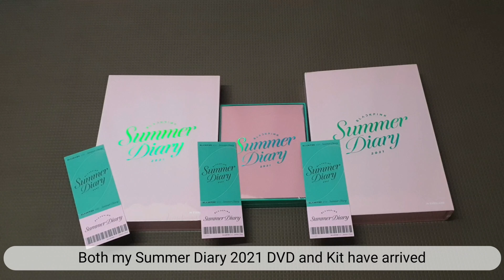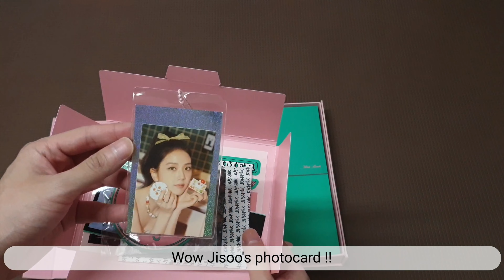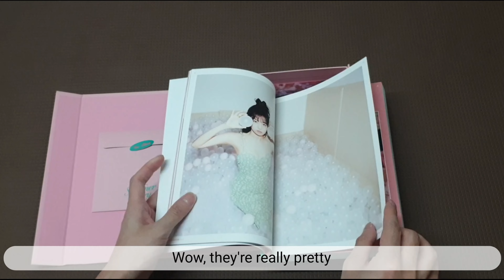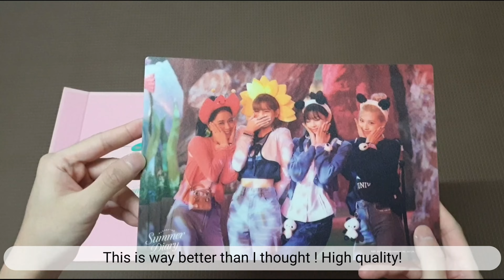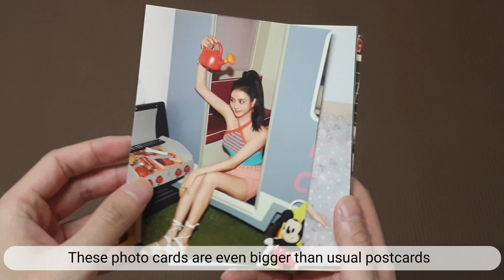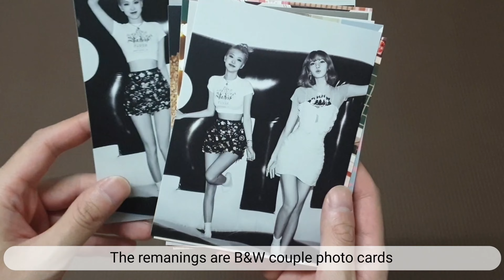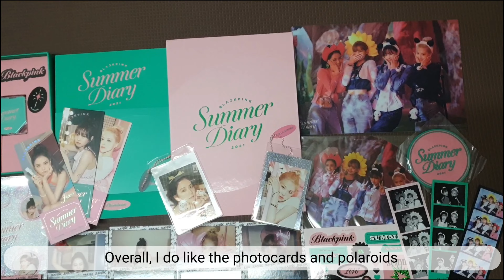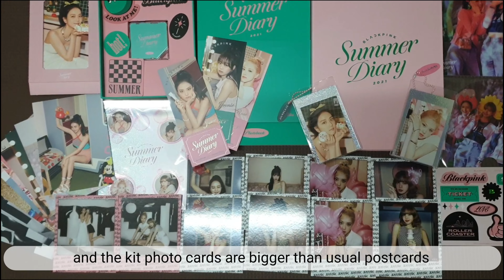[Unboxing] BLACKPINK - 2021 Summer Diary in Everland DVD & KiT versions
Unboxing video of Blackpink's 2021 Summer Diary in Everland, both DVD and KiT versions.

Finally, both the DVD and KiT from YG Select have arrived. They come with YG POB tickets which are very pretty. The DVD set comes with 1 photocard with toploader, 4 polaroids, sticker, mouse pad, coaster and fan. The KiT version comes with 2 couple polaroids, stickers, photo cards set, photo frame and the KiT itself.